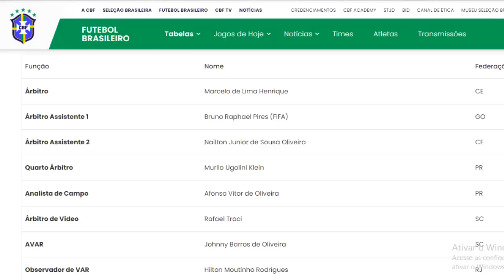HORA DECISIVA! Bustos Quer Jogar no São Paulo e Grupo City deu OK! Pré-jogo Atlético-PR x São Paulo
Vídeo com as últimas notícias do São Paulo, mercado da bola do São Paulo com sondagens, especulações, Bustos muito perto de fechar com o São Paulo e Felipe Alves novo goleiro do São Paulo.
Começo o giro de notícias do São Paulo fazendo pré-jogo Athlético-PR x São Paulo pelo Brasileirão 2022.
Principal novidade no São Paulo pode ser o goleiro Felipe Alves que foi contratado, apresentado, já treinou, viajou com a equipe e pode estrear contra o Athlético Paranaense.
Pré-jogo do São Paulo Futebol Clube contra o Clube Athlético Paranaense. Jogo pode ter Galoppo no meio campo.
Notícias do São Paulo de hoje com mercado da bola do São Paulo. Bustos perto de acerto com o São Paulo.
Negociação do São Paulo com Nahuel Bustos caminha bem. Bustos se animou em jogar no São Paulo, devido os compatriotas Calleri e Galoppo.
Entre São Paulo e Bustos já há um acordo, e o São Paulo negocia com o Grupo City. Bustos quer jogar no São Paulo, Bustos disse sim ao São Paulo e já comunicou seu desejo ao Grupo City.
Podemos ter um fechamento breve e ter Bustos no São Paulo.